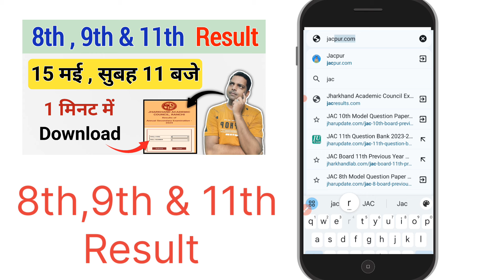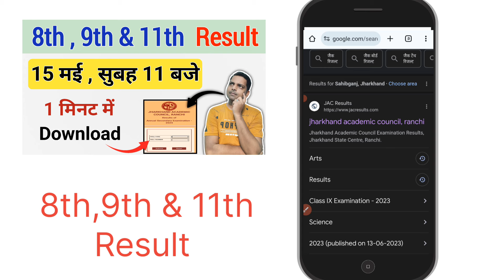आ गया रिजल्ट 😱 ऐसे करो डाउनलोड | Jac board Class 8th/9th & 11th Result 2024 | Class 9 Result 2024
Your quarries

Class 9 ka result kab aayega
9th result download kaise kren
9 ka result download kaise kare
Class 9 ka result kitna baje aayega
Class 8 ka result kab aayega
Class 8 ka result kaise download kare
8th Class ka result kaise dekhein
Class 11 ka result kab aayega
Class 11 ka result kaise dekhe
kaise dekhe Class 11 ka result
Class 11 ka result download kaise kren
HDS tutorial
study 24 jharkhand
jharkhand board Class 8 result 2024
jharkhand board Class 9th result 2024
jharkhand board Class 11 result 2024
8th Class ka result kab niklega
8th Class ka result kab nikalega
ninth ka result kab aaega
ninth ka result kab aayega